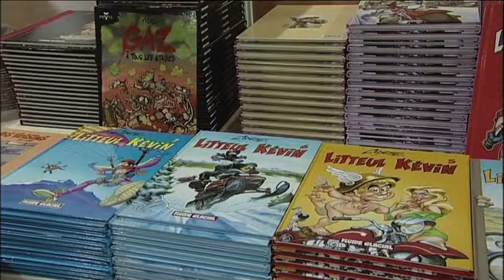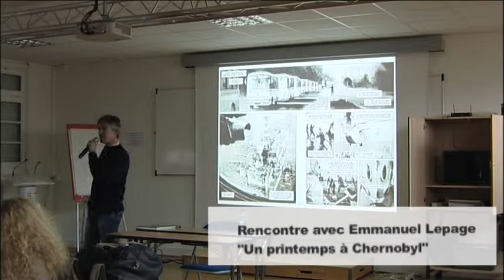Festival BD Boom 2013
BD Boom, l'un des plus grands festival de bande dessinée de France, vient de souffler ses trente bougies. Au programme : dédicaces et expositions pour petits et grands, mais également des ateliers créatifs spécialement réservés aux enfants.